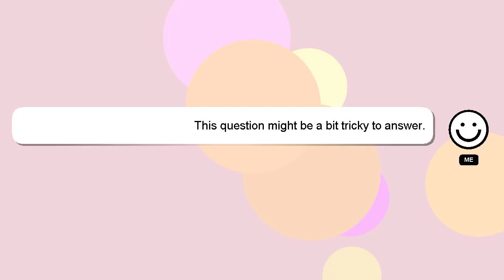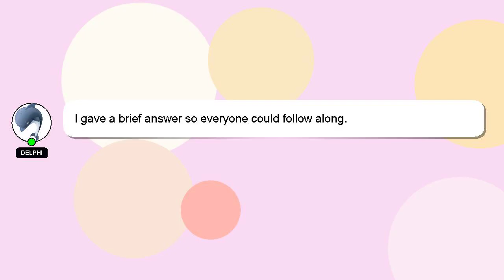How to call the herobrine in minecraft?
Allow me to introduce myself briefly, Good day, I am Delphi. I am here to help you get the answers you are seeking. - How to call the herobrine in minecraft?

Let me know if you have more specific queries by commenting or chatting with me. Providing an answer will be acknowledged and appreciated with a 'heart' from me.

*2 What we are experimenting :*